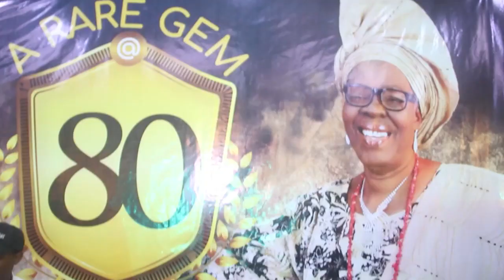STEVE AYORINDE CELEBRATES MOM, CHIEF VICTORIA OLUNIKE @ 80 AS EBENEZER OBEY SINGS